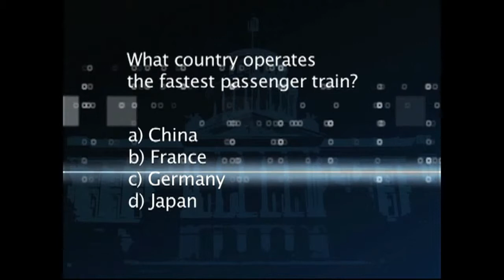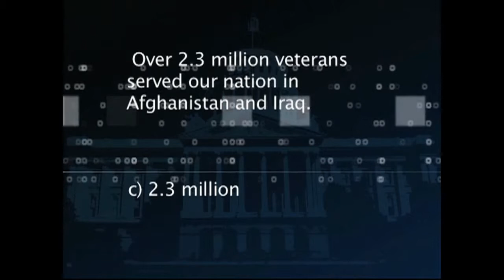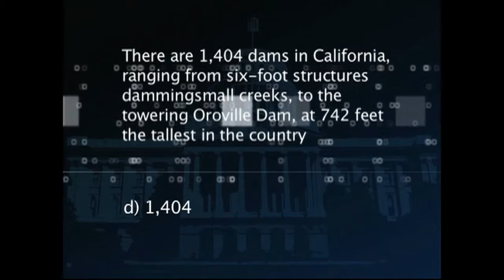Califronia Edition 315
California Edition Host Brad Pomerance interviews CA Asm. Don Wagner,
CA Asm. Devin Mathis,
CA Asm. Rocky Chavez (A) &
Ms. Senior CA Gayle Jackson.